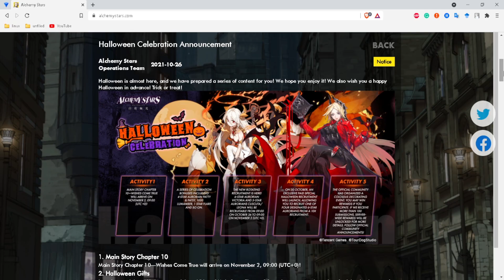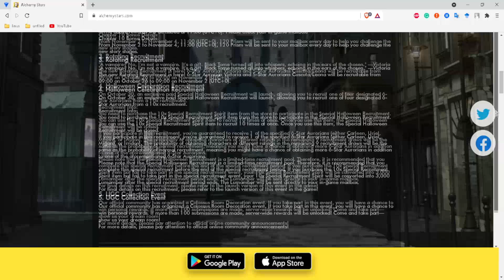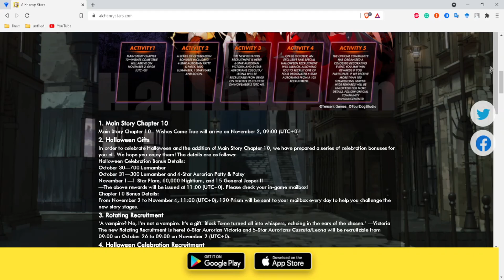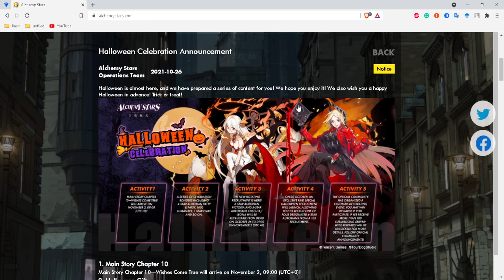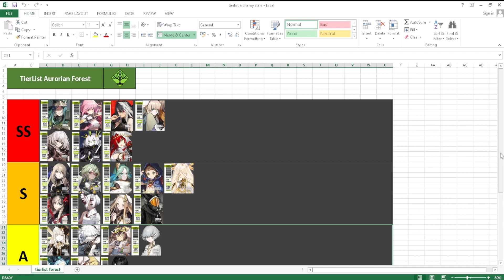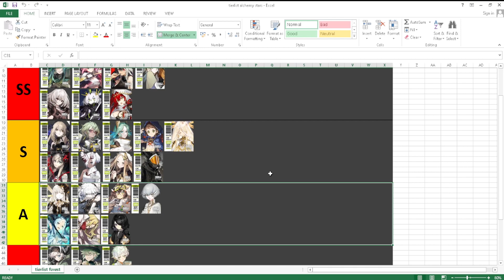Alchemy Stars Indonesia | UPDATE 2 November, Chapter 10, Gacha Limited edisi Halloween.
Halo teman teman pada video kali ini saya menjelaskan beberapa update untuk bulan november mendatang.
update kali ini hanya untuk merayakan halloween, jadi update kali ini tidak ada aurorian baru dan beberapa penambahan pun hanya dikit
event sebelumnya tetap berlangsung sampai tanggal waktu berakhir

oh iya teman teman saya sedang bikin catatan projek yang dimana isi nya adalah tierlist, build team, dan sebagainya tentang alchemy stars.
nanti disana bakalan lengkap apapun catatan seputar alchemy stars
untuk saat ini isinya baru tierlist aurorian forest, sisanya masih bakal ditambahkan jadi ditunggu aja.

Sumber Gambar cover thumbnail :
Alchemystars

Lagu Original by L.Dre